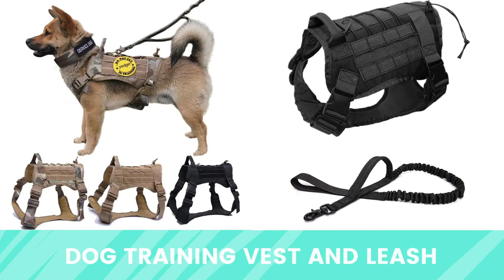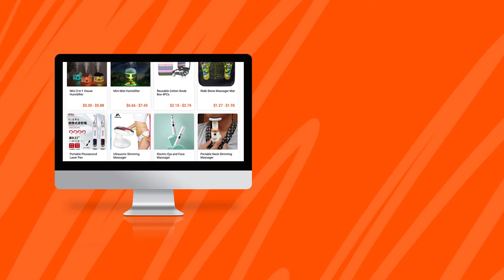Dropshipping Winning Products: Dogs & Puppies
Guess what: the 26th August is International Dog Day!
Are you getting your store ready for the hottest day for doggies’ mammies and daddies?
Check out our catalog with tons of cool items that you can easily import in your store in just a few clicks.
Here’s our selection for this week:

🐶 Dog Traction Rope
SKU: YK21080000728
Yakkyofy Price: $ 10.09
AliExpress Price: $ 30.25

🐕‍🦺 Dog Training Vest And Leash
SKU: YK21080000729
Yakkyofy Price: $ 10.14 - $13.73
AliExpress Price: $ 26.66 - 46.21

🪥 Dog Bath Massager Brush
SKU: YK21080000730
Yakkyofy Price: $ 1.05
AliExpress Price: $ 6.70

🐩 Dog Waterproof Raincoat
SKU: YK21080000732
Yakkyofy Price: $ 2.10
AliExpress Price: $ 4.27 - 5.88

🦆 Dog Anti-bite Duck Mask
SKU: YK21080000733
Yakkyofy Price: $ 1.78
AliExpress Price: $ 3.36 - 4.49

🪑 Car Waterproof Back Seat Pet Mat
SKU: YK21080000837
Yakkyofy Price: $ 2.81
AliExpress Price: $ 6.09

⏳Time Stamps⏳
00:00​ Intro
00:06 Dog Traction Rope
00:21 Dog Training Vest And Leash
00:35 Dog Bath Massager Brush
00:51 Dog Waterproof Raincoat
01:04 Dog Anti-bite Duck Mask
01:20 Car Waterproof Back Seat Pet Mat
01:33 Ending